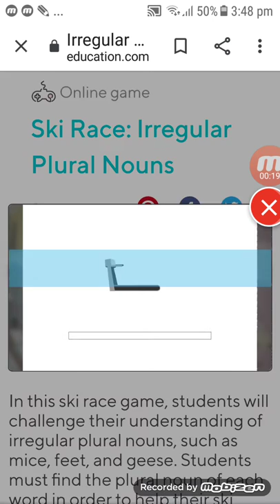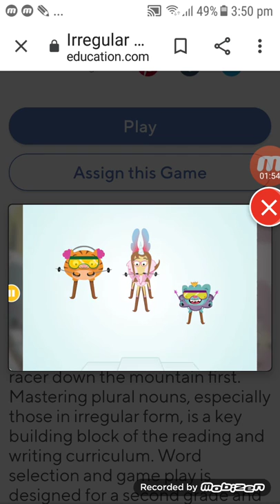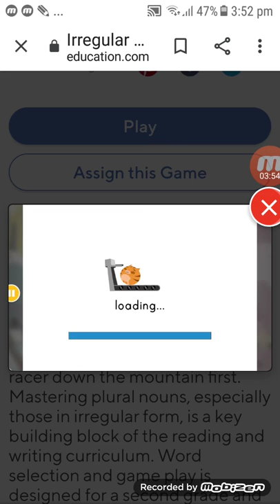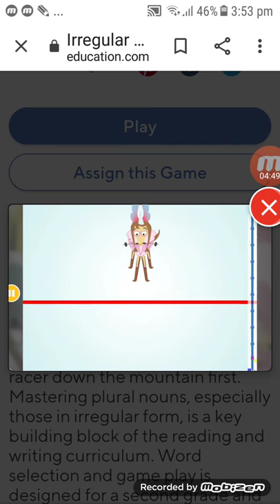Ski race Irregular plural nouns